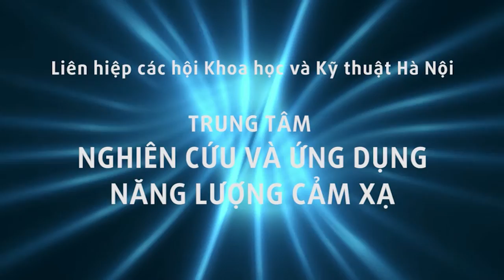Viêm mũi dị ứng chườm gan CẶP ĐÁ DIỆU KỲ Y mao mạch